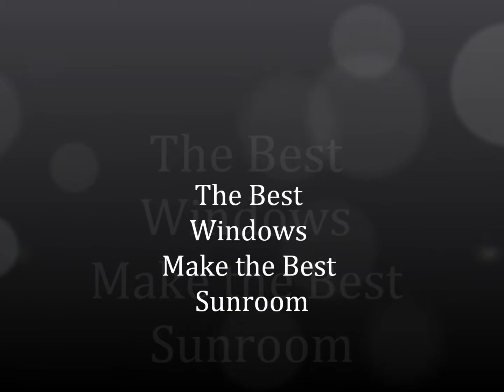sunroom video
Don't leave your most important investment to amateurs; call the Pros at California Homepro; the Home Improvement Leader, at or email California Homepro, Inc. at to receive information on their latest sales promotion.